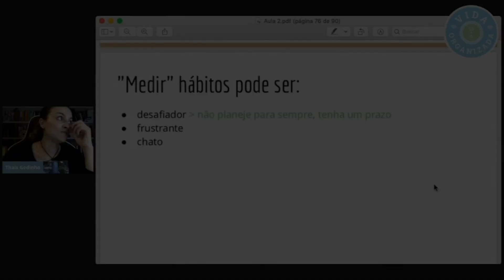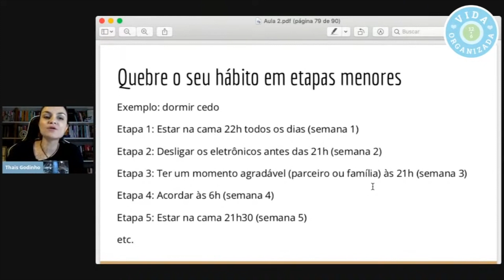Acompanhamento de Hábitos: boas práticas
Nossa missão é inspirar as pessoas a se organizarem para que tenham uma rotina tranquila, através de uma abordagem de PRODUTIVIDADE COMPASSIVA. Saiba mais sobre esse conceito criado por nós

📚 Skoob (veja o que estou lendo!)

PERGUNTAS + FREQUENTES:
📝  O que você estuda? Onde? Doutorado em Ciências Sociais na PUC-SP.
📚 Quais são os seus livros preferidos / que você recomenda?

FERRAMENTAS FÍSICAS:
🗒  Bloco de notas rápidas: caderneta de apontamento marca Spiral 96fls.
📅  Agenda semanal para planejamento: marca Redoma
📒  Commonplace Book: caderno universitário 400fls. linha Femmina marca Spiral
📓 Diário de pesquisa

EQUIPAMENTOS:
📱  Telefone: iPhone 12 PRO Max
💻  Computador: Macbook Air 2015
🎧 Fone de ouvido